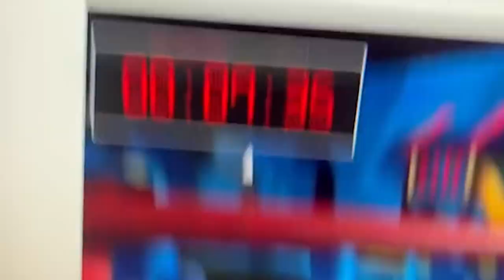WELCOME TO MOMMYS LAIR... | Poppy Playtime Chapter 2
first part of poppy playtime is here and its amazing!!!